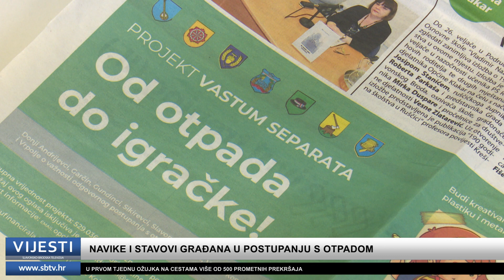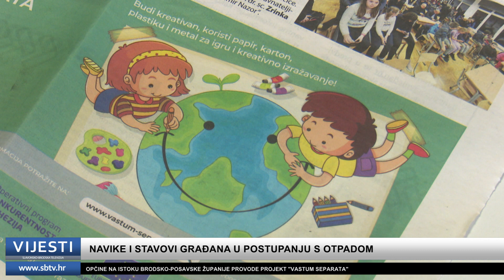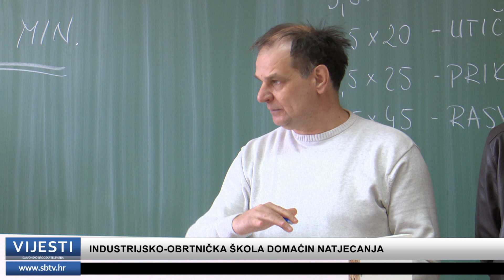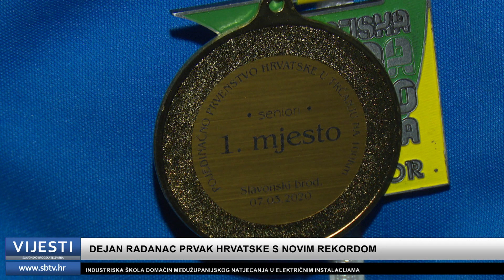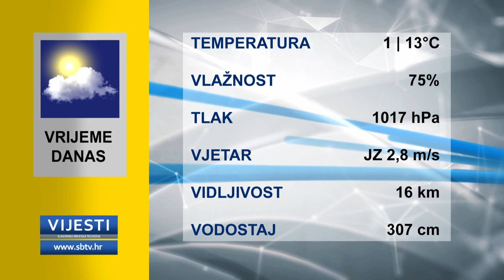SBTV - Vijesti u 12:30 - 10.03.2020.